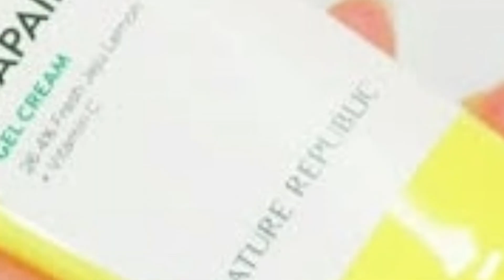ক্ষতি ছাড়া স্কিনকে ধবধবে ফর্সা করার 100% কার্যকরী ক্রিম।। Vitapair C Nature Republic Cream